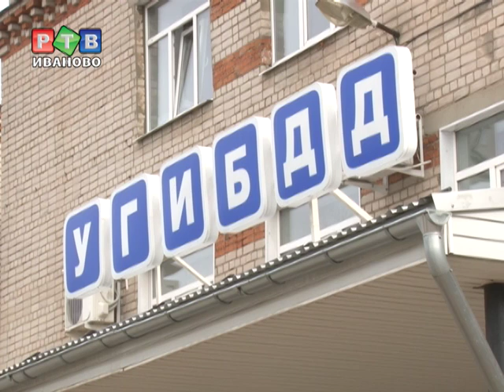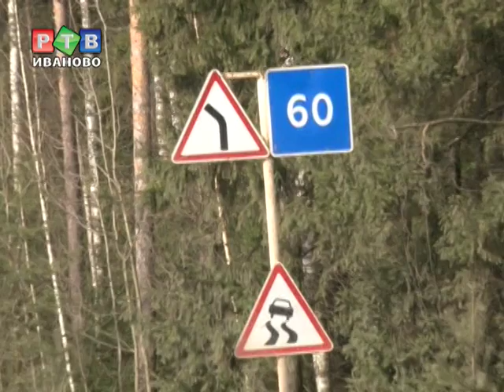Ивановская область стремится в лидеры по смертности в дтп